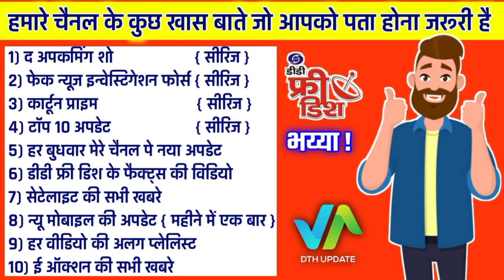Some Channels Big Update Today | Dd Free Dish New Update Today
hay

thanks